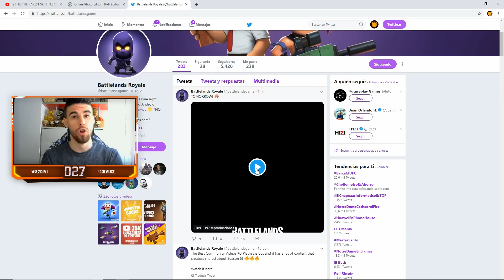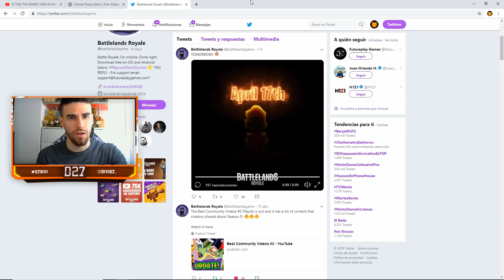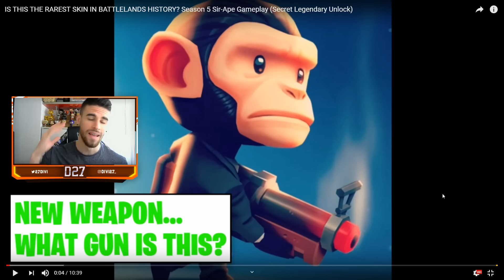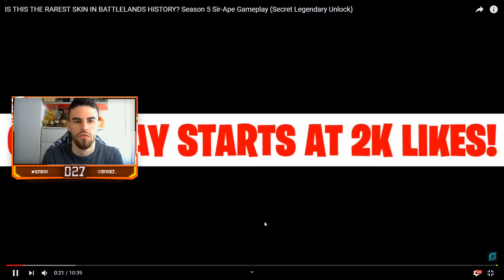ESTELAS , NUEVAS SKINS Y NUEVOS ESTILOS - BATTLELANDS ROYALE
ÚLTIMA HORA DE LA TEMPORADA 5